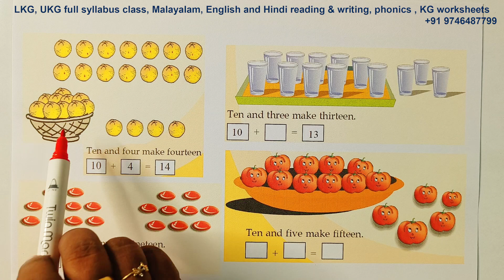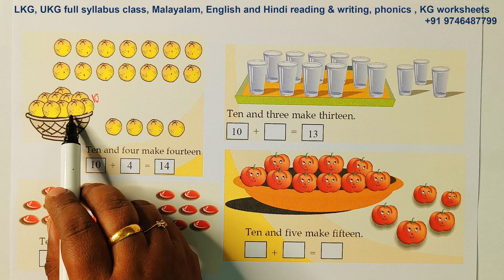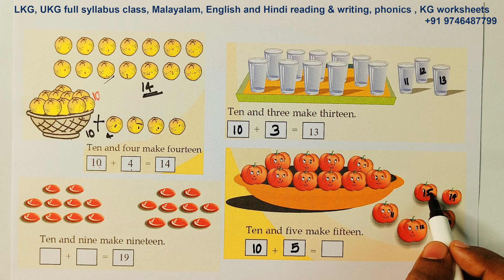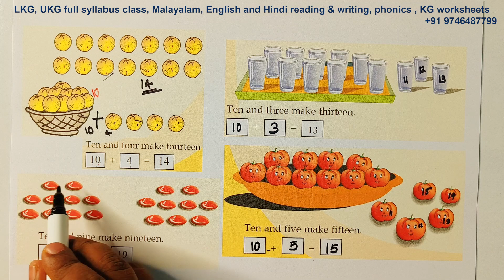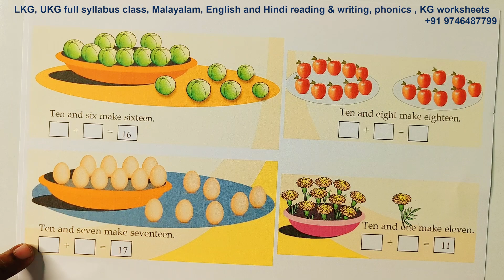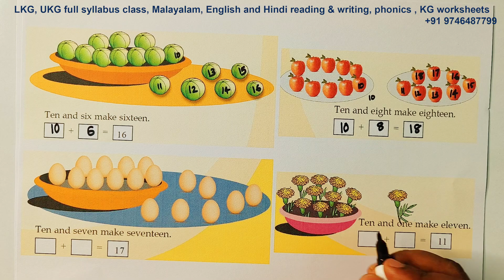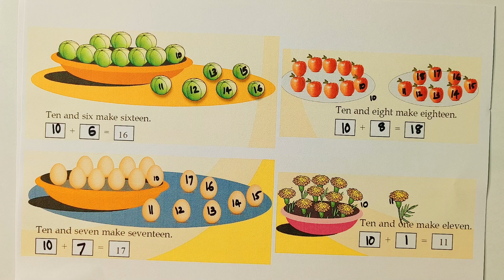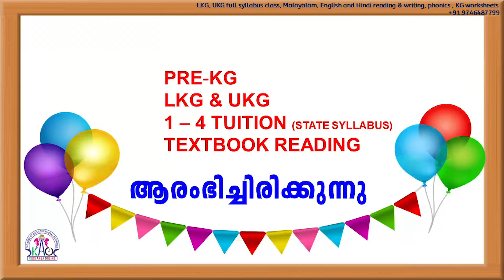CLASS 1 എണ്ണി എടുക്കാം MATHS | UNIT 5 LET US COUNT | STD 1 MATHEMATICS | പാഠം - 5 | EPISODE 2